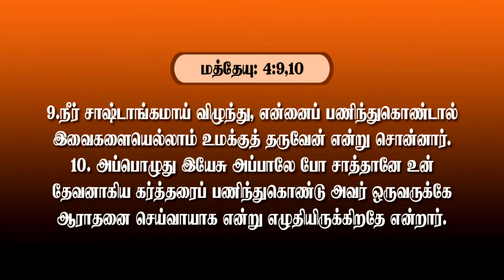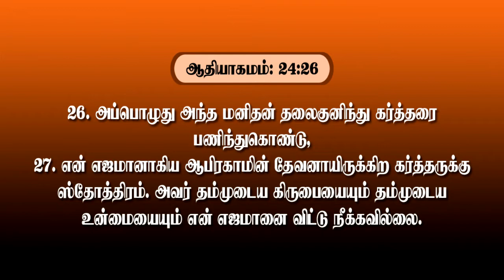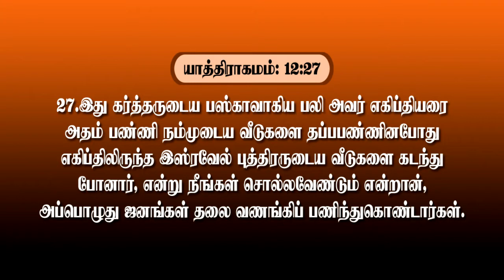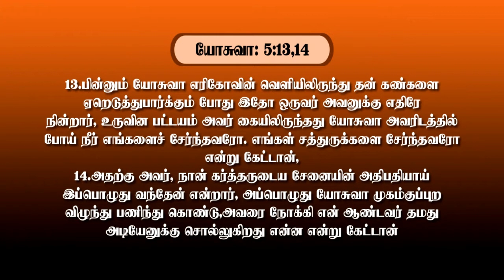God way in worship